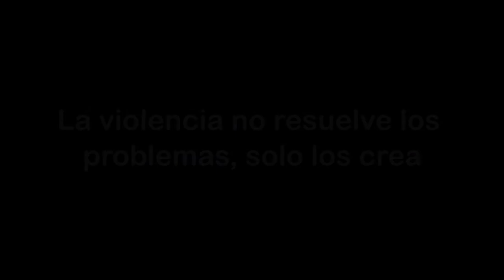4º D Violencia y Fútbol. CEIP Jorge Guillén. Getafe. Madrid. Todas participamos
4º D Violencia y Fútbol. CEIP Jorge Guillén. Getafe. Madrid. Todas participamos